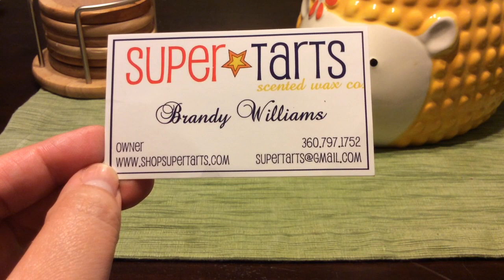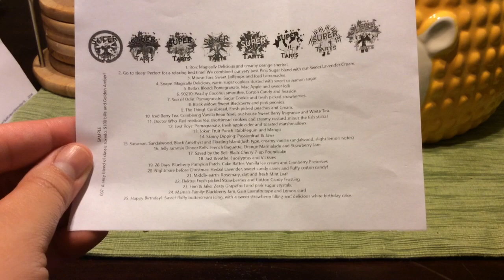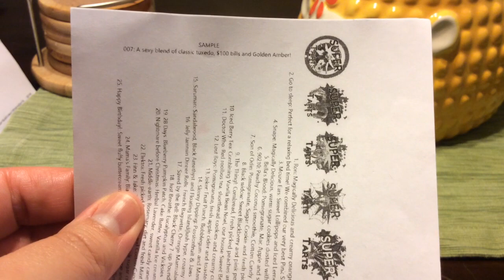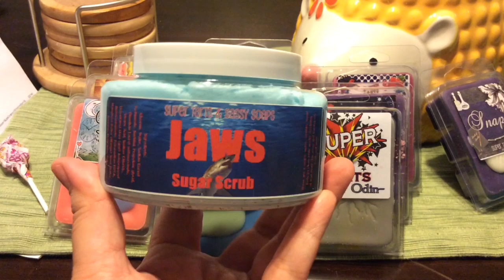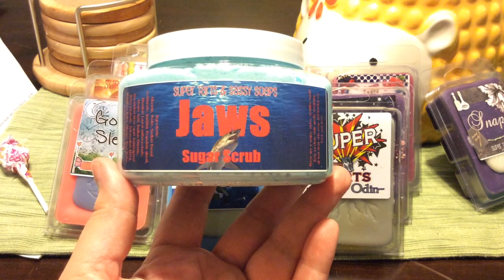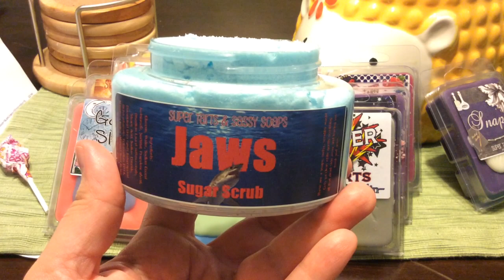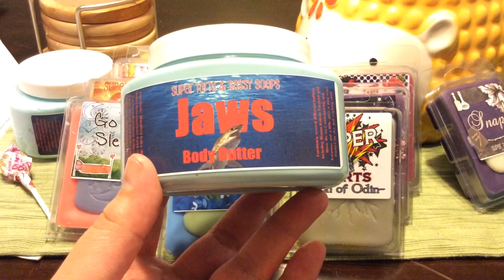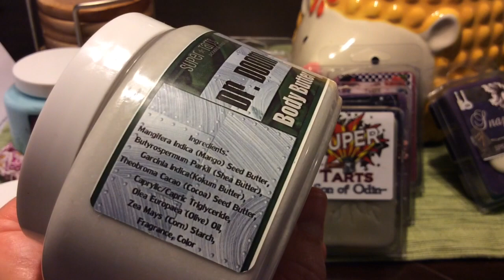Super Tarts haul! 7/2015